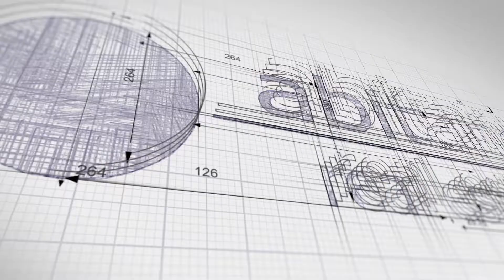381 Henderson Dr. San Jose, CA 95123 ML81824004 | San Jose CA Real Estate | Living in San Jose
SOLD IN 6 DAYS!
60 showings, 45 disclosure downloads, 8 offers.
$225,000 over list price!
ML81824004
Great home ready for its next family- 1,410 SF home near the Santa Teresa Foothills. As you walk into your new home, you are welcomed by the spacious living room. To the right is a well-appointed kitchen including solid surface counters, stainless steel refrigerator, and oven. Enjoy your family means in the eat-in dining area. Solar Lease allows the new homeowner to enjoy lower energy bills.
The extra-large lot you can use for entertaining or adding an ADU for extra income. Imagine watching your family grow in this beautiful home that is close to walking distance to Calero park, schools, and shopping.

Easy access to Hwy 85, 87, and 101. Kaiser hospital, Safeway, Nob Hill, Oak Ridge Mall are all just minutes away.

ML81824004

381 Henderson Dr. San Jose, CA 95123San Jose CA Real Estate | Living in San Jose

If you don’t have time to watch this video, listen to it on your way to work

🏆 Useful BUYER Resources 🏆
✅ Relocating to San Jose Area? Free Relocation Guide

I’m a full-time Broker/Realtor® who lives and OWNS in San Jose, Ca with the Abitano Group.  I'm a proud Marine Veteran, fanatical do-it-yourselfer, and Community Advocate.  My wife and I have three great kids and two dogs, Ro, and Emma. The Abitano Group serves San Jose CA including Almaden Valley, Cambrian, Willow Glen, Blossom Valley, Santa Teresa, as well as Los Gatos, Campbell, Morgan Hill, and Gilroy.

Vito Scarnecchia
Realtor, Broker, Veteran, Dad
The Abitano Group
Lic # 01407676
San Jose, CA

Jose